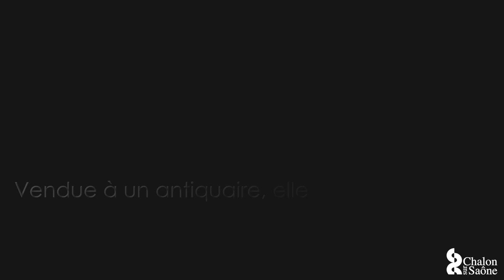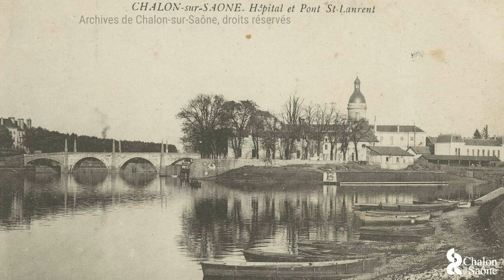Focus - La Tour du Doyenné